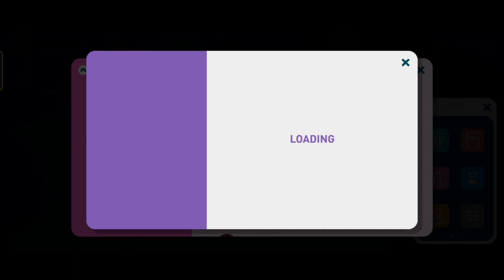Creatures of the Deep May 2023 Season Ranking Result❗ Welcome New Season - Australia Coming Soon 🔥